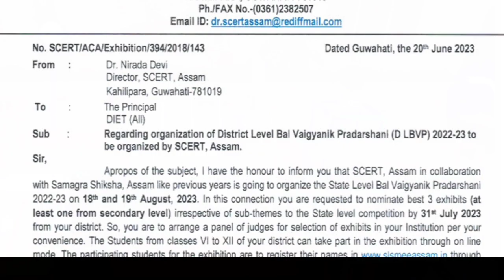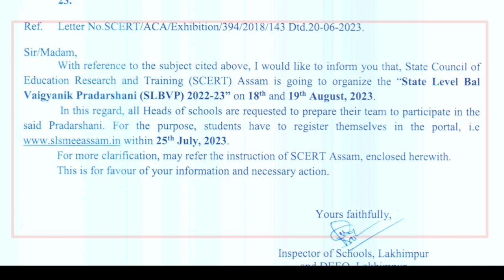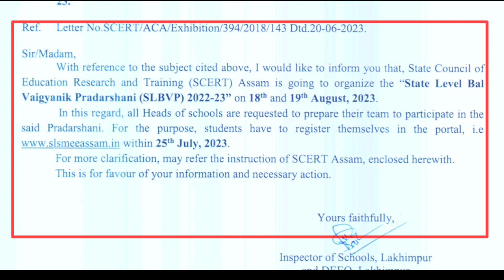ৰাজ্যিক শিশু বিজ্ঞান প্ৰদৰ্শনীত সকলো বিদ্যালয়ে অংশগ্ৰহণ কৰিব লাগিব|| Science Exhibition Assam